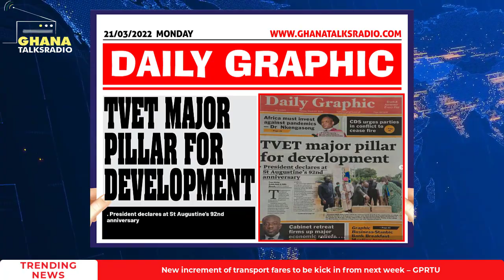Ghana Newspaper Headlines for 21st March 2022